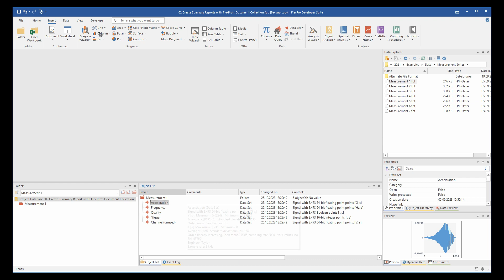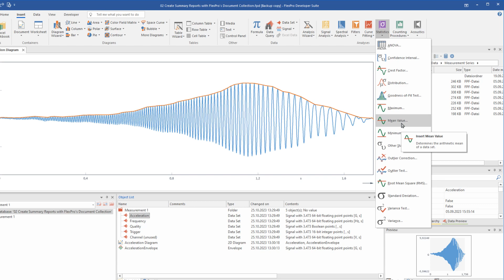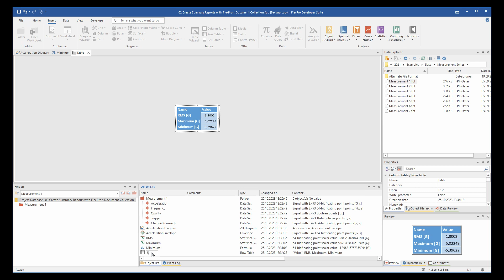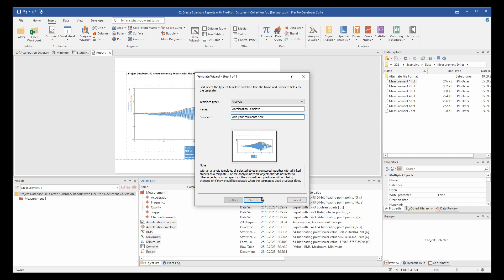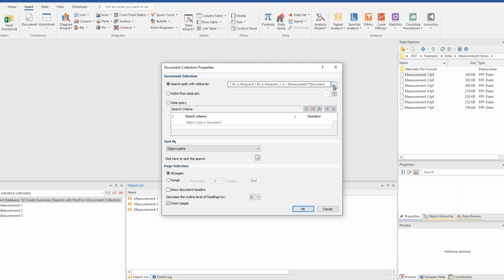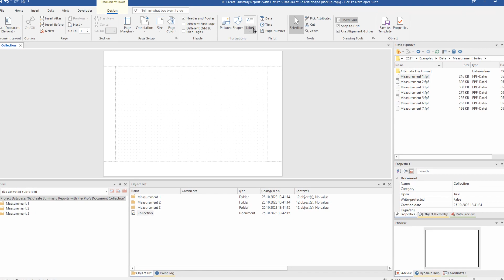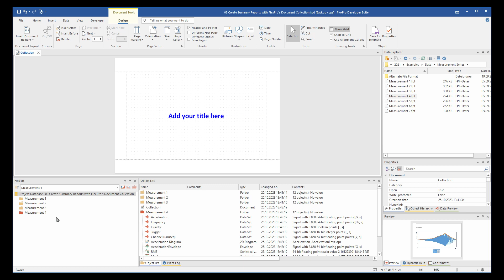Create Summary Reports with FlexPro's Document Collection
In this session, you will gain an understanding of how to create summary reports using FlexPro’s document collection feature. First, we will create a simple analysis template. Then we apply it to several measurements and combine the individual analyses into one overall document.

The video is part of a series with which you can discover the many possibilities that FlexPro offers you for analyzing measurement data.

Weisang has been developing innovative software solutions for technical and scientific applications since 1991. Our FlexPro software product is used by thousands of engineers, scientists and measurement technology experts to analyze measured data.

In addition to our software products, we also develop custom applications for your measurement-related tasks. Through our software and engineering services, we are committed to contributing to the development of your new products and technologies, supporting you in your research and helping you test innovations with reliable results.

* Further information *